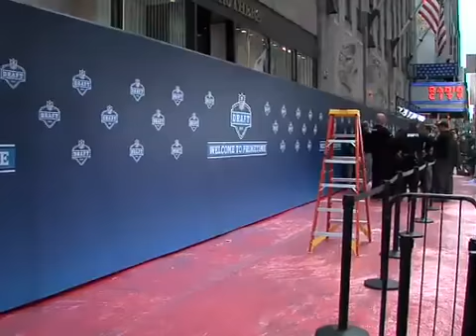nfl draft red carpet set up